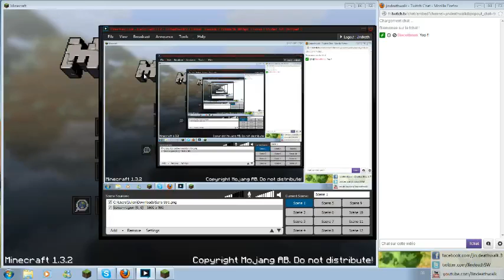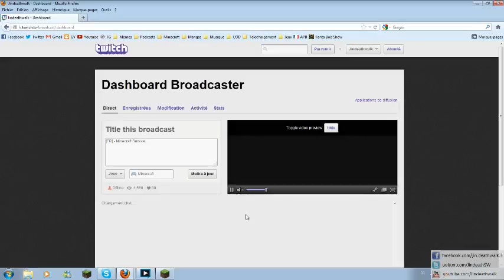Minecraft Survival Saison 3 Episode 12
Episode 12 de la saison 3 de Minecraft Survival en compagnie de Philtux, administrateur du serveur Anarchy Minecraft. Questions, constructions et la création d'un canapé d'eau ! Bref, du Minecraft comme on l'aime.

Teamspeak 3 : srv.anarchy-minecraft.fr

Map : Eldaria Island V3 by Aurelien_Sama
Textures Pack : Defscape 64x64